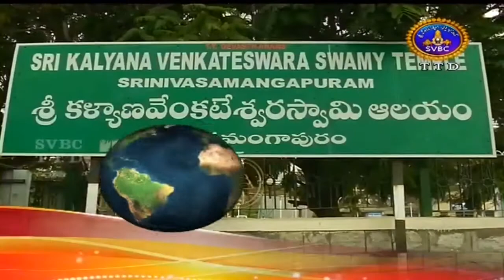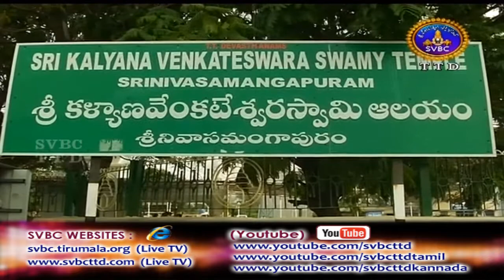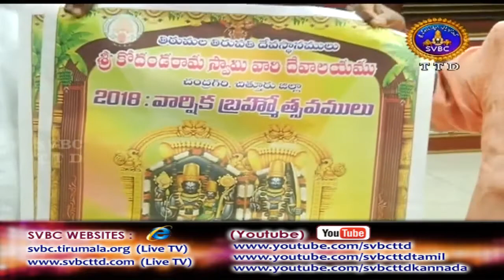Adhyatmika Viseshalu | 9AM | 14-03-18 | SVBC TTD